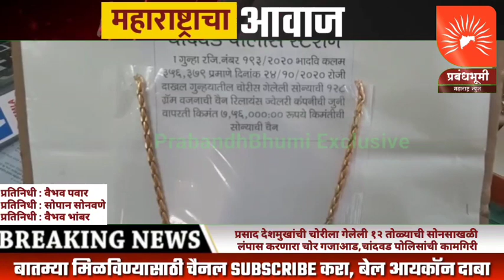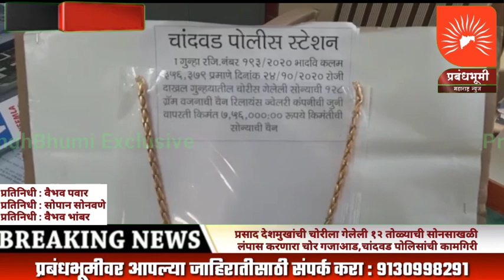प्रसाद देशमुखांची चोरीला गेलेली १२ तोळ्याची सोनसाखळी लंपास करणारा चोर गजाआड,चांदवड पोलिसांची कामगिरी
प्रसाद देशमुखांची चोरीला गेलेली १२ तोळ्याची सोनसाखळी मिळाली
चांदवडला एकनाथ खडसेंच्या स्वागतगर्दीतून सोनसाखळी लंपास करणारा चोर गजाआड,चांदवड पोलिसांची कामगिरी